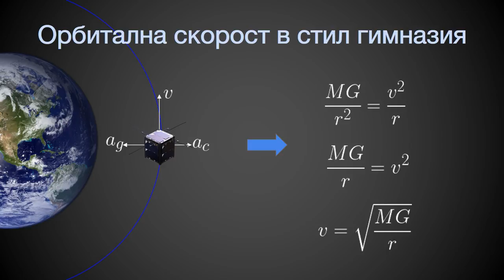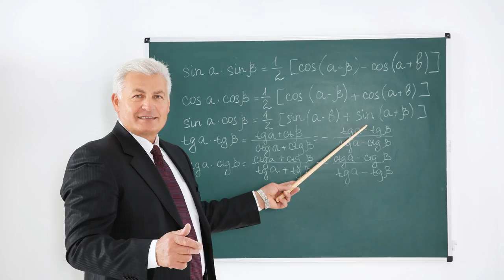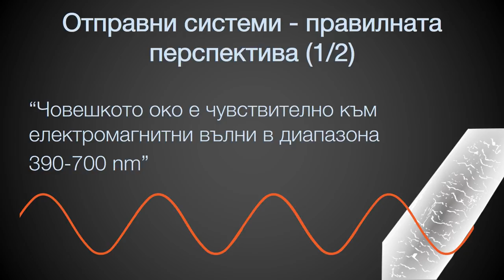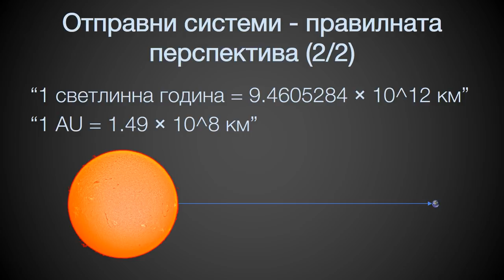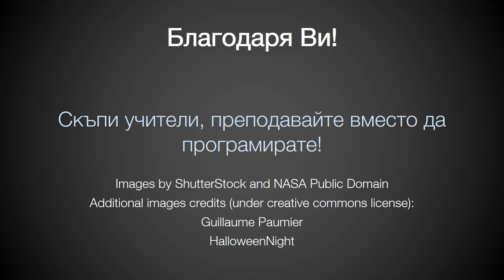Everyone can be Einstein | Victor Danchev | TEDxSofiaUniversity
Victor Danchev tells us from his own teaching experience why we learn ineffectively and how to fix that. Victor Danchev is a Physicist at EnduroSat and Coordinator of Space Challenges. He is still studying Theoretical Physics at Sofia University while working in the CubeSat company EnduroSat and coordinating its partner educational program - Space Challenges. He is also one of the creators of the biggest online platform for space education in Europe - Spaceport. This talk was given at a TEDx event using the TED conference format but independently organized by a local community.